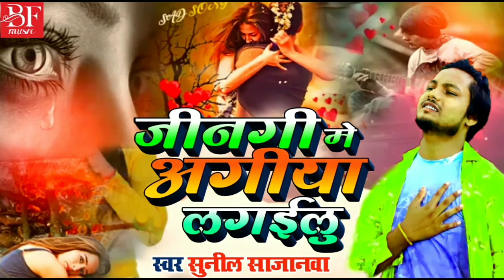सबसे ज्यादा बेवाफाई सौंग जीनगी मे अगीया ल ग ईलु jinagi me agiya lagailu bewafai song